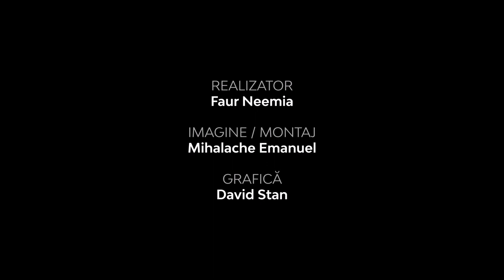Rolul de lider este chemarea de a asta la dispoziţia altora | Adevărul pur şi simplu | Faur Neemia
CIF: 33686860